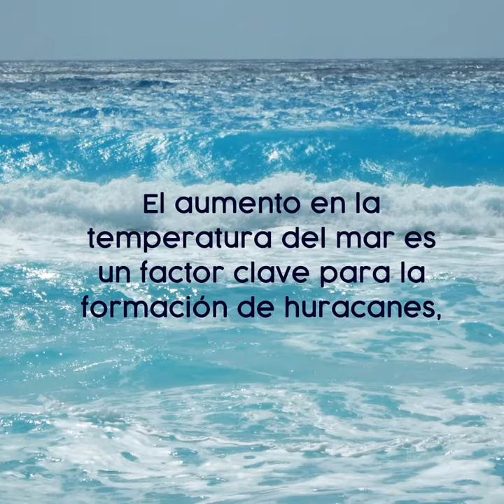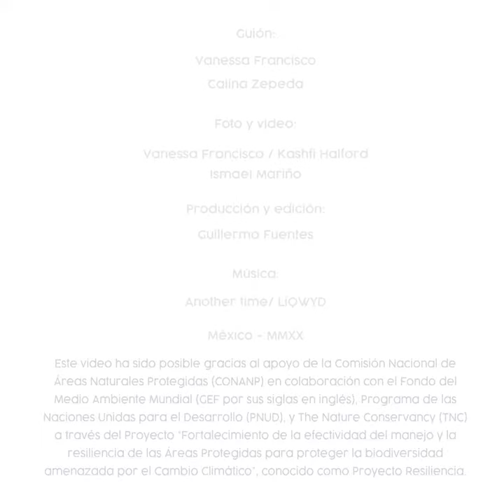Erosión costera en Quintana Roo y cambio climático.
Arrecifes, manglares, pastos marinos y dunascosteras, son ecosistemas que protegen las costas de los efectos del cambioclimático. Es responsabilidad de todos cuidar y proteger estos ecosistemas.